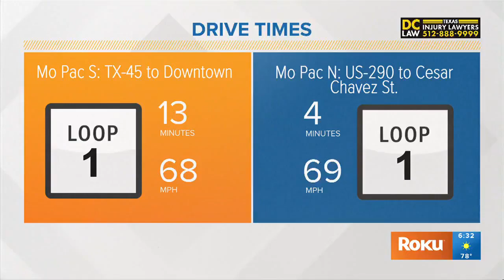DOJ sues Texas over life-threatening buoy barrier | Immigration Attorney Kate discusses on KVUE-TV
Lincoln-Goldfinch Law - Abogados De Inmigración